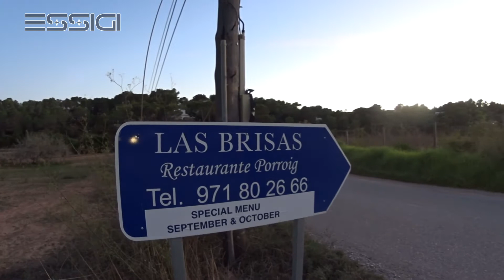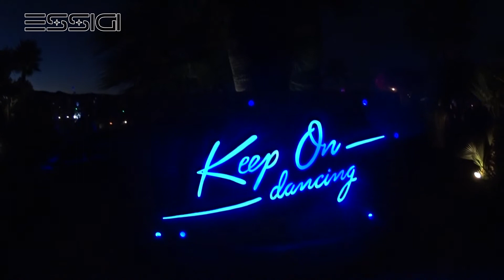Hotel Las Brisas Closing Season 2017 - Keep on Dancing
Мы отправимся на закрытие сезона в отеле Las Brisas на вечеринку Keep on Dancing.